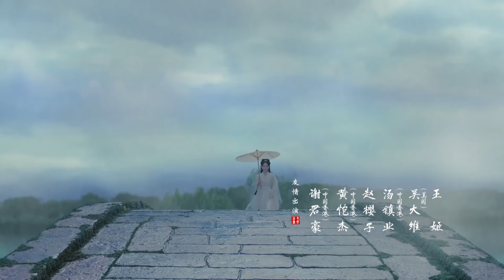【FULL】The Legend of White Snake EP06 | 新白娘子传奇 | iQiyi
【The legend of white snake】is trending on iQIYI with multiple subtitles.

【Introduction】EThe white snake, Bai Suzhen, transforms into a woman in Mount Emei after a thousand years of cultivation. She decides to practice in the human world and do good deeds to become immortal. She saves Qing’s life and they become sworn sisters. Later, she and Xu Xian fall in love and get married. However, humans and demons belong to different worlds. At last, she is imprisoned in the Leifeng Tower, while Xu Xian travels around to cure patients to atone for his wife’s sins.

【Cast】Jun Jinyi，Yu Menglong